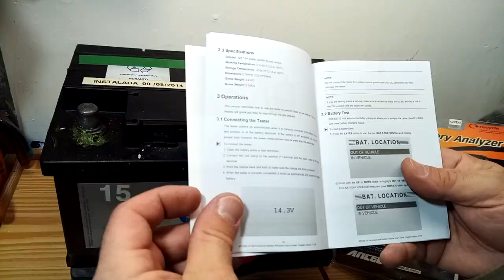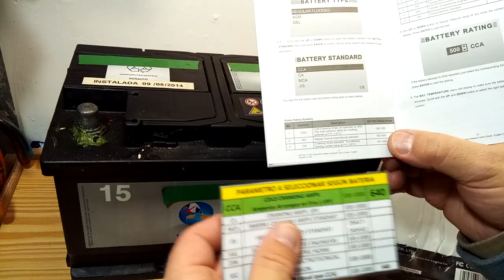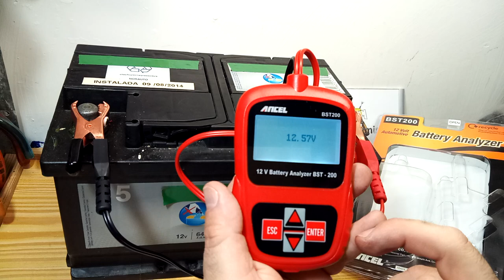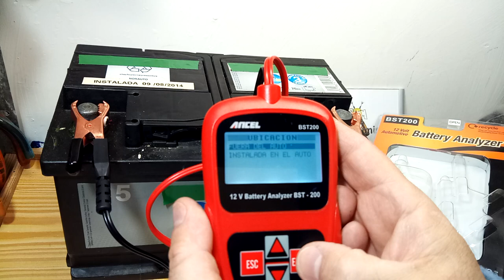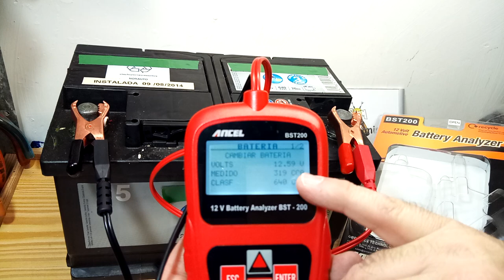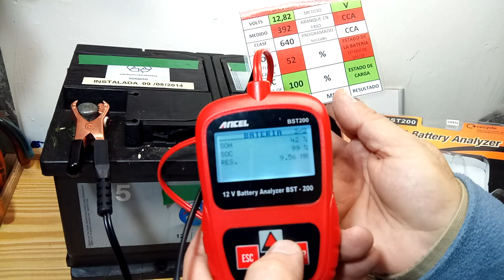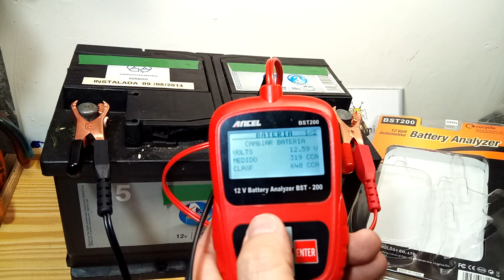ANCELL BST 200 USO EN AUTOMOVIL - EJEMPLO BATERIA MAL FUERA DEL AUTO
EJEMPLO DE USO  COMPROBADOR DE ESTADO DE BATERIAS ANCELL BST 200 CON UNA BATERIA EN MAL ESTADO FUERA DEL AUTO
Podreis encontrar, este y otros muchos comprobadores  similares y mejores, en  todas las plataformas de venta online, AMAZON, EBAY, ALIEXRESS, ETC ETC.

Un comprobador de estado de la batería, que no solo mide el voltaje, sino que tiene en cuenta el parámetro CCA de arranque en frío de la batería, le configuramos al aparato dicho parámetro y según lo que mide en la batería, nos calcula el estado y la vida útil de la batería.

Dejo el documento en el formato original EXCELL para que quien lo necesite pueda modificar los valores de funcionamiento  con los que mida en su baterÍa, los nÚmeros de las hojas son solo orientativos de los medidos en mis dos baterÍas.